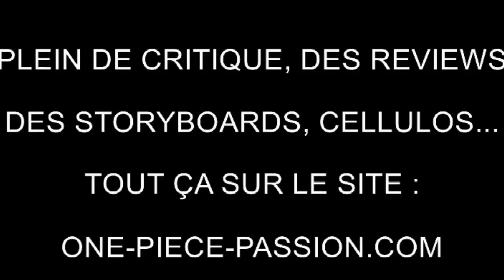Critique Analyse One Piece Épisode Spécial de Sabo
Ça y est l'épisode one piece spécial de sabo est sorti!
Alors, Le Dok', il en pense quoi? Et bien, c'est un épisode spécil plutôt sympa, mais qui aurait pu être mieux!!
Musique intro : In Uchronia - Inner Valor
Copyright :  Alt Tab Productions et In Uchronia